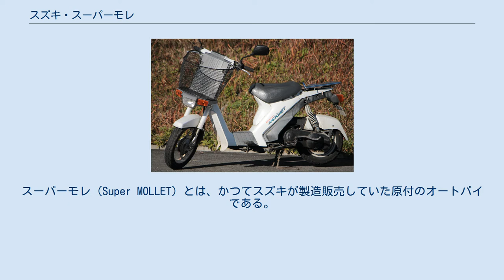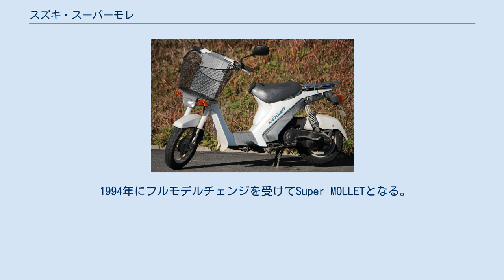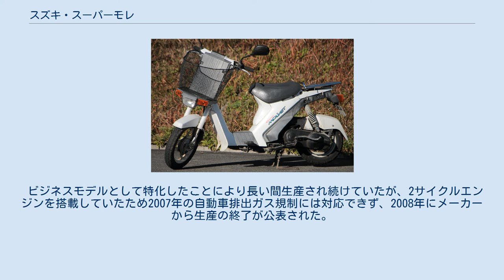スズキ・スーパーモレ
スーパーモレ（Super MOLLET）とは、かつてスズキが製造販売していた原付のオートバイである。
なお本項では元の車両であったモレ（Mollet）についても記述する。
 元々は1986年にMollet（モレ）という車名で発売され、通常のスクーターと異なるフレームに前カゴを標準装備していた女性向けのファッションモデルであった。
前後12インチタイヤを装備するのが特徴。
 エンジンは当時のスズキ製原付スクーター(Hi、カーナ等)で主流だったA122縦型エンジンとシュラウド等は共通で似てはいるが、12インチタイヤを収める為クランクケースが延長された専用設計となっており、逆回転で取り出された動力は2段のカウンターシャフトを介し伝えるようになっている。
 1994年にフルモデルチェンジを受けてSuper MOLLETとなる。
(型式名もFA14AからFA14Bへ変更) よりパワーのあるアドレスやセピア等と共通のA147横型エンジンに変わり、リアサスペンションがツインからシングルへ変更されたため、伴ってフレームのリアセクションやフューエルタンクも変更されている。
前輪は12インチのままだが後輪は10インチという変則的な仕様となった。
 この頃から車両の取りまわしやすさや太いフレームを持ち、テレスコピック式のフロント廻りを持つ等堅牢な構造からビジネスモデルとしての使用が注目されるようになり、メーカー側もそれに合わせた装備を追加していったため、やがて大きいリアキャリアを装備したビジネスキャリア仕様のみが販売されるようになった。
 ビジネスモデルとして特化したことにより長い間生産され続けていたが、2サイクルエンジンを搭載していたため2007年の自動車排出ガス規制には対応できず、2008年にメーカーから生産の終了が公表された。